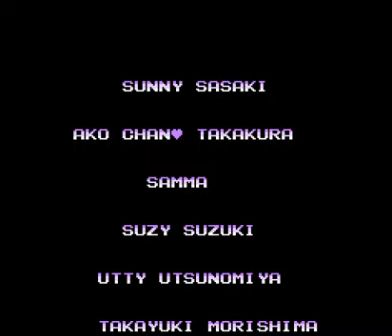Chojin Sentai Jetman Part 6 Final (NES/Famicom)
Playing as Ryu Tendo/Red Hawk against Maju Semimaru.